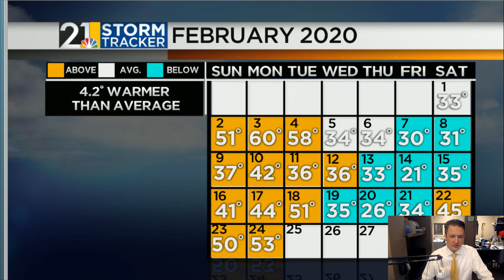Weather For Weather Geeks February 24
Mild for now but late this week is a different story.